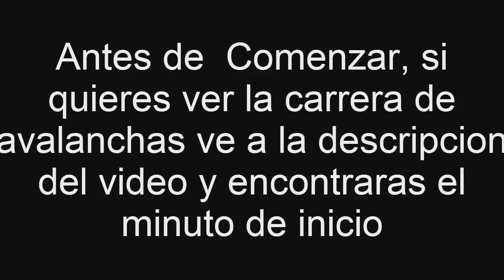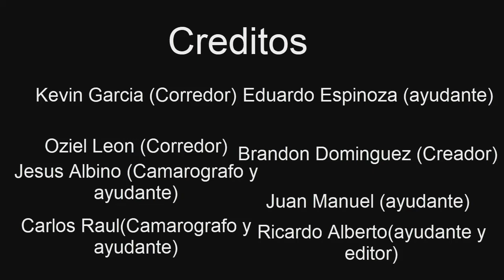Carrera de avalanchas 2019 🚘 quedamos tirados antes de la meta